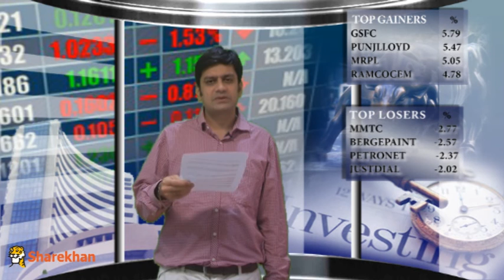Mid-Market View: 10th Jan 2017 - Sharekhan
Mid-Market News by Sharekhan is a mid-market view in the middle of the day with an informative perspective about how the market opened and how the market will fare by the end of 10th Jan 2017 from Sharekhan's fundamental, technical, derivatives & advisory desk to give you a detailed explanation about the share market to help you with your investment decisions.